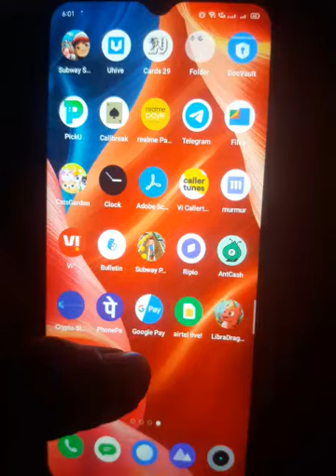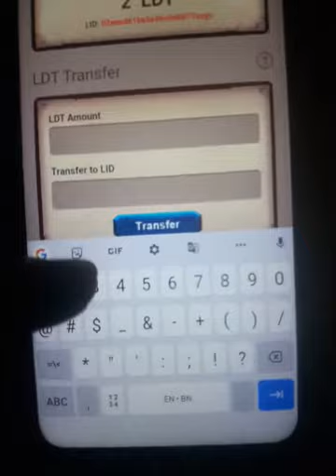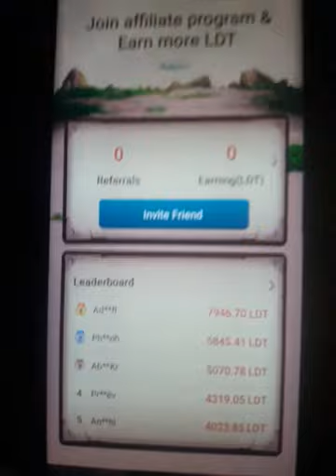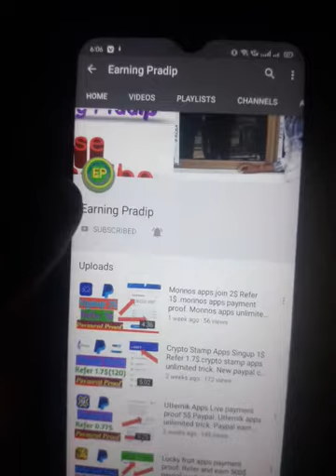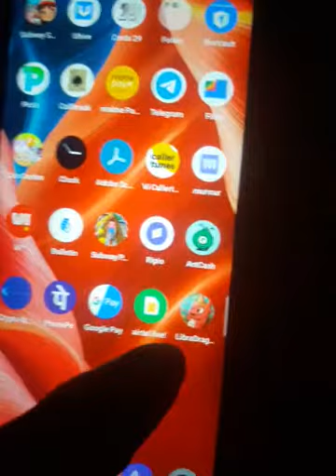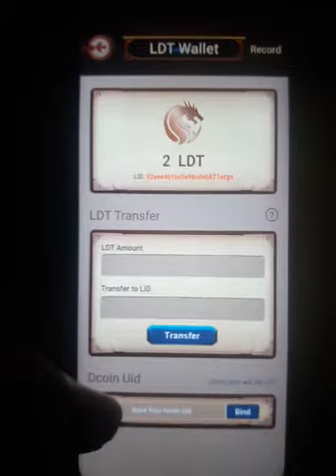Libra Dragon Apps Singup 20$ 1 Refer 3$ .libra dragon apps payment proof. Refer and earn crypto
Libra dragon apps refer and earn
Libra dragon apps unlimited trick
Libradragon apps refer code
Refer and earn crypto currency

More earning video